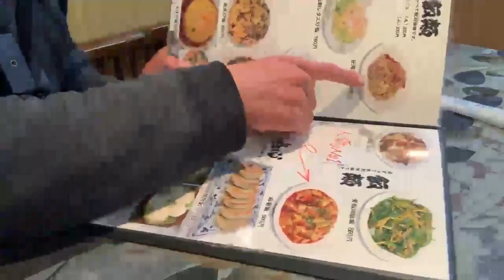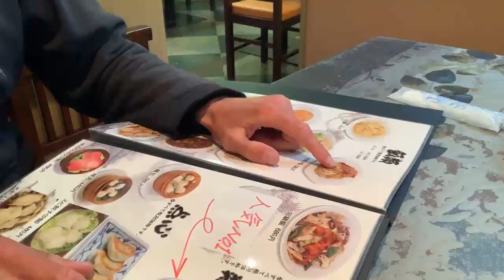The Japanese version of a pub, an izakaya, are great places